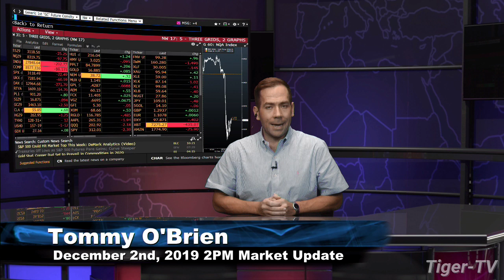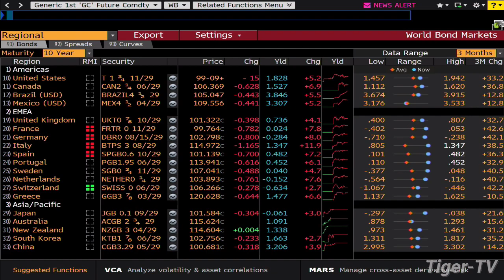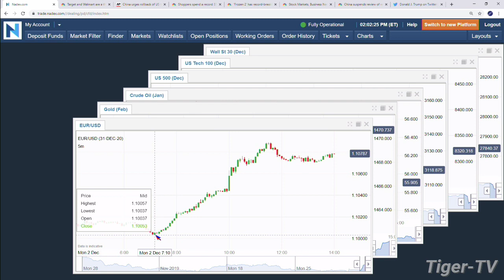December 2nd, 2PM Market Update on TFNN - 2019